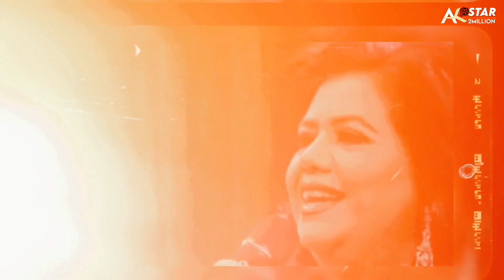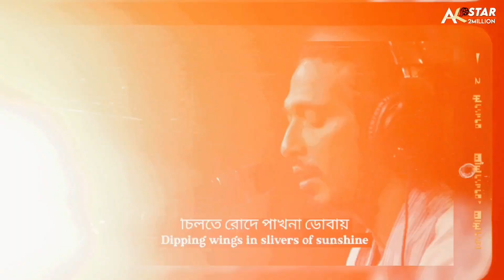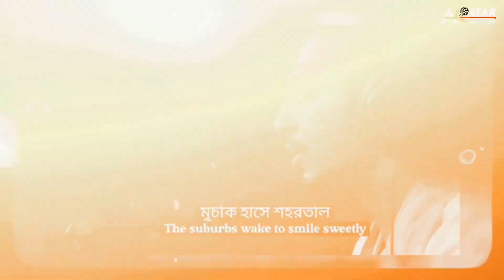Top 10 Singers Of Bangladesh | James 2023 | Runa laila | Indra kishore | Ak Star 2million